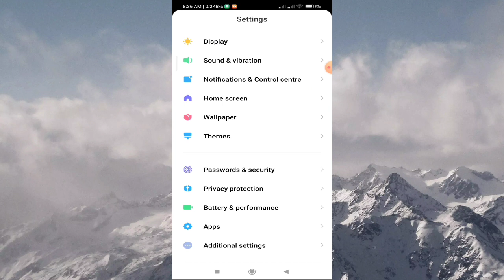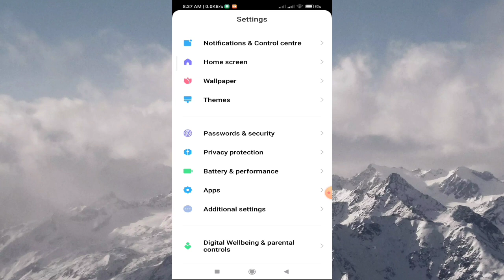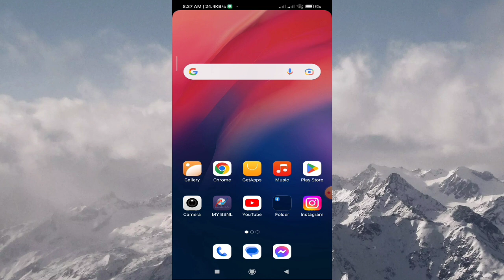Redmi A1 phone mein WhatsApp lock setting| WhatsApp pe lock Kaise lagaen|PAPA JI TECHNO.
redmi A1 phone mein WhatsApp per lock Kaise lagaen